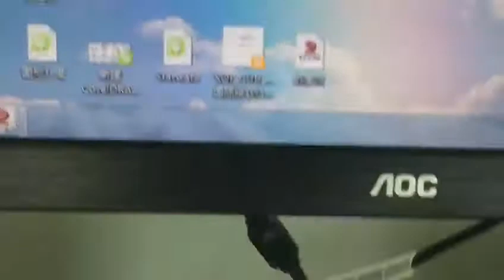Engrave photo on metal stainless steel plate by 50w Raycus laser marking machine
Fiber laser marking machine can mark pernanment mark on metal, it is able to engrave photo, logo, text. bar code etc on metal and parts of plastic material. contact me if you are interested in .

Metal laser marking machine
Laser printing machine
China laser marking machine
20w Raycus laser marking machine
laser marking machine manufacturer